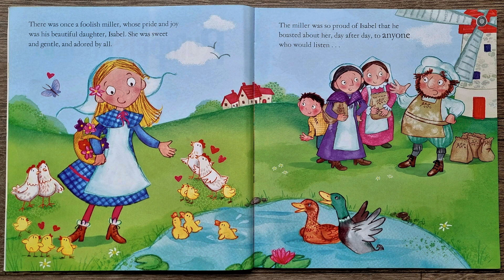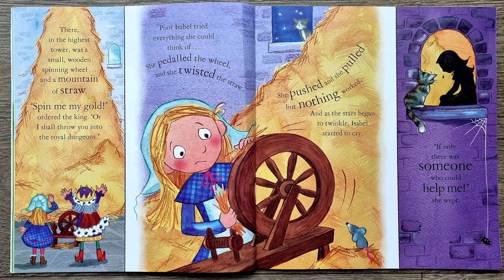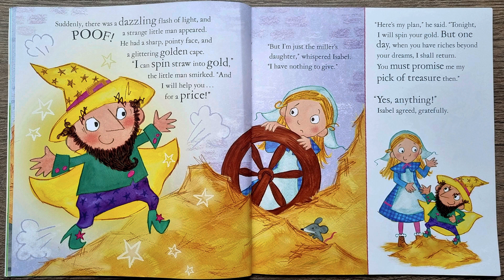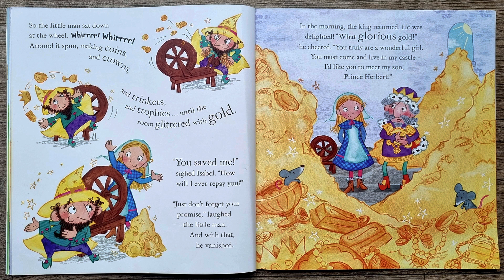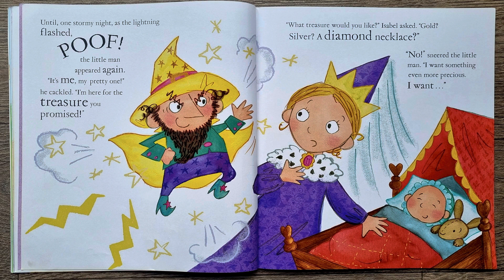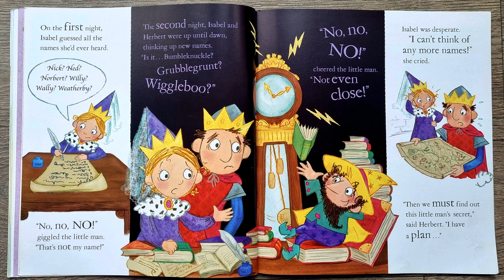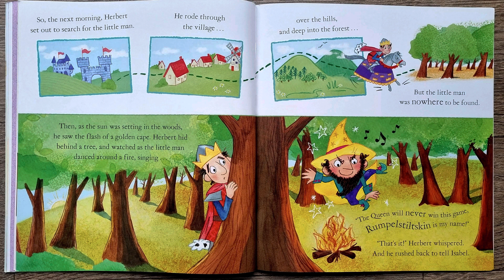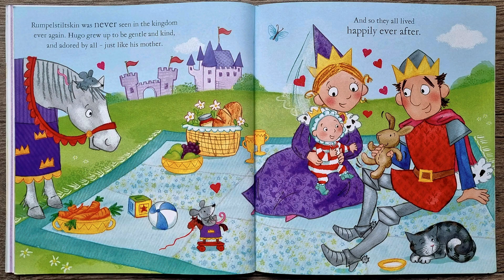RUMPELSTILTSKIN | Mara Alperin | Read aloud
Rumpelstiltskin is a fantastic traditional tale written by Mara Algerian and illustrated by Loretta Schauer read aloud by Miss Ellis.

Poor Isabel! The king has locked her in a tower and ordered her to spin straw into gold. It’s impossible! Then a mysterious, magical man appears, offering to help . . .
But what does he want in return?

My First Fairytales are a magical introduction to the well-loved stories that are a key part of every childhood. With fresh and fun illustrations, these simple re-tellings of classic fairy tales make a perfect read for young and old alike!